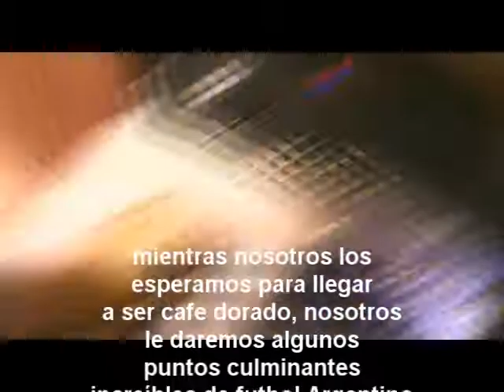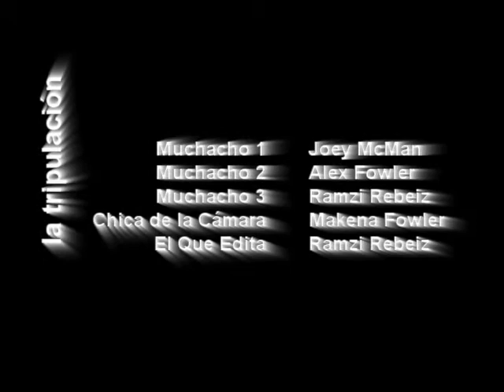Cómo Hacer una Empanada Pollo Argentina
paso 1: hacer el relleno

1. Caliente la manteca en el sartén medio o grande,
2.Agregue cebolla y cocina hasta ellos dora
3. Agregue le harina, cocina hasta cafe, entonces agrega el caldo (Pollo o verdura). .
4. Agregue todas especias (Paprika, el comino, el pimiento morrón aplastado, perejil cortado ) y el cocina para un minuto. Esté seguro e ingredientes de combinación. mezcle los ingredientes
5. Agregue pollo carne, la temporada para probar. Permítale refrescar antes de llenar empanadas.

paso 2: hacer la mesa
1. Mezcle la harina y la manteca juntos.
2. Mezcle el huevo completamente con un tenedor
3. Bata el huevo en a la mezcla de la harina y la manteca. Mézclelo a una masa.
4. Agregue el agua lentamente, una cucharada a la vez hasta que usted tenga una masa suave.
5. Amase la masa hasta que sea suave
6. Permita que la masa se siente para 25-35min.

paso 3: Saque y corte la masa de empanada.

1. Coloque la masa de la empanada en una encimera enharinada.
2. Enrollar la masa hacia fuera en 1 / 8 pulgada de espesor de capa.
3.Cortar la masa en círculos con cortadores de galletas redondo o cualquier objeto circular

paso 4: llenar la empanada

1. Coloque 1/4 taza verduras mezcladas en el centro de cada disco de masa de empanada.
2. Evita las orillas con el relleno porque el carácter grasiento prevendrá un sellar bueno.
3. mojó las orillas, lo doblan en mitad, y atascan las orillas juntos. La forma debe parecerse a una media luna.
4. sellarlo pellizcando el borde entre el pulgar y el dedo índice

paso 5: cocinar las empanadas

1. Coloque las empanadas terminado en la hoja de galleta y cepíllelos con la yema de huevo.
2. Cocine para acerca de 25 a 30 minutos.